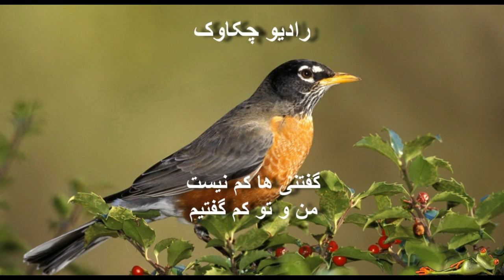باز هم این قصه پر غصه ؛ شاعر: مینا اسدی اجرا: سیمین دبیری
و باز هم این قصه ی پر غصه
مینا اسدی

می خواهم به معترضانی که امروز قیام مردم را با نفرت مورد نقد وبررسی ! قرار میدهند بگویم که این جوانان که جان در راه آرمان شان گذاشتند از سر بی کاری و وطن فروشی وارد پیکار و مبارزه نشدند.

وقتی توده ی میلیونی به خیابان ریختند از سیری نبود گرسنه و پا برهنه بودند . از سر نفرت به جاه و جلال یک اقلیت نبود . از بی کفشی و بی کلاهی کودکانشان بود که با شکم گرسنه و چشمهای ...گریان به خواب می رفتند. امثال من و ما که دستشان به دهان شان می رسید کم بودند . سر بزرگ واقعیت زیر فرشهای گرانقیمتی بود که کودکان تراخمی کرمان می بافتند. اینهمه ترازو به دست نگیرید و نکشید که حالا چه شد؟بهتر شد؟ این سر بر دستان همین قدر می دانستند .
شما بفرمایید به جای سخنرانی و بحث و فحص، عرصه را در دست به گیرید و علم و کتل اندیشه های خودتان را بر پا کنید . این حکومت ما قبل تاریخ ساخته و خواسته ی مبارزان نبود. اما این قیام ،چهره ی دین مداران روشنفکر و پر مدعا را فاش کرد و نشان داد که چه گند و گهی زیر این آرامش پیش از توفان پنهان بود ه است. چه کسانی مردم را در جهل و نادانی نگاه داشته بودند ؟ اعوان و انصار رژیم پیشین. چه کسی بوق اسلام ،آنهم از نوع شیعه را در دست داشت و در آن می دمید؟ رژیم پیشین. چه کسی آنهمه انجمن حجتیه و مدارس اسلامی و حسینیه ارشاد را ساخت؟ رژیم پیشین. مردم در شکم مادرشان مسلمان نشدند. اگر از آنهمه پولی که برای دین پناه شدن مردم خرج می شد مدرسه و بیمارستان می ساختند امروز این جنایتکاران ما قبل تاریخ ، قداره نمی بستند و مردم را قلع و قمع نمی کردند . این قارچهای سمی بر آمده از کشت حکومتی ست که از ترس هجوم همسایه ی چپ نما ، ملت را در دامن اسلام رها کرد.

چرا فیزیکدان دانشمند امام را در ماه دید ؟ چرا اینهمه تحصیلکرده که به قول شما ، با بورسیه ی شاه به اروپا فرستاده شدند،پیش از همه به دستبوسی امام ! رفتند و در صف بلند نماز جمعه دولا-راست شدند . چرا کسانی که امروز هنوز در تلویزیونها و رادیوها سخن پراکنی می کنند یک جمله در نقد خودشان که روی پشت بام مدرسه ی رفاه ایستاده و شاهد و ناظر قتلها بودند ،نمی گویند و از ما شاهدان زنده ی تاریخ خجالت نمی کشند؟ و در کمال بی شرمی بنام دمکراسی و مدارا در کنار ویران کنندگان ایران می نشینند و فرهنگ گفتگو را تبلیغ می کنند و هنوزتیغ تیز انگشت اشاره شان به سوی این جانباختگان است؟

توده ی میلیونی محض شوخی و خنده به خیابان ریخت؟ اگر گرسنه نبود و بیکار نبود و بدبخت نبود وخوش و خرم بود پس به خاطر اسلام بچه هایش را قربانی کرد.چه کسی مذهب را تقویت می کرد ؟. چه کسی در کتاب *پیش به سوی دروازه ی تمدن * به این که ایران تنها کشور شیعه ی جهان است ، افتخار کرد و مردم را به تبعیت ازآن فراخواند؟چه کسی آنهمه آخوند را به روستاها و شهرستانها فرستاد که مردم را از خدا و پیغمبر بترسانند و در جهل مرکب بمانند؟ نسلی که اینهمه مورد لعن و نفرین شمایان ست خوب می دانست که در آسمان خبری نیست و شما که هنوز در آسمان به دنبال چیزی می گردید باز هم امامان دیگری را در ماه پیدا می کنید ...باز هم به نام احترام به عقاید مردم ،به رواج جهل دامن می زنید... باز هم به مذاهب ، پیراهن نو می پوشانید و مردم را می فریبید... و باز هم این قصه ی پر غصه ادامه خواهد داشت!
مینا اسدی-سیزدهم ژانویه ی دوهزار و شانزده-استکهلم